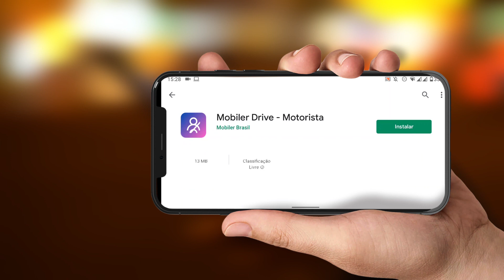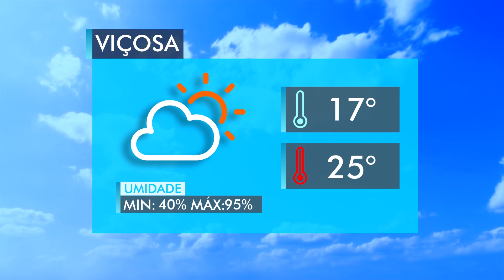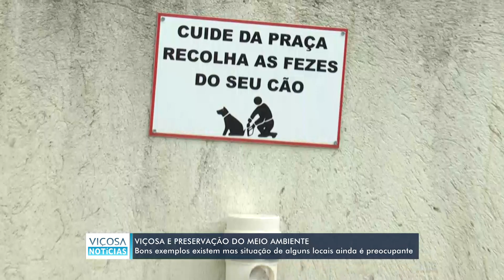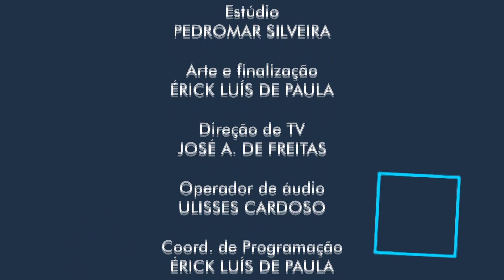VIÇOSA NOTÍCIAS - 05/06/2020